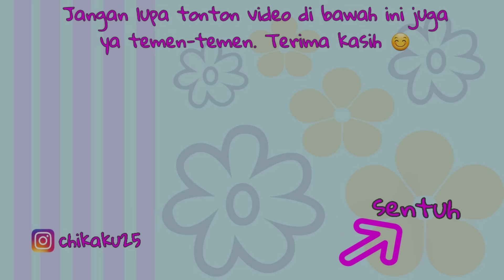GAWAT CHIKA TENGGELAM DI KOLAM RENANG | CHIKAKU CHANNEL